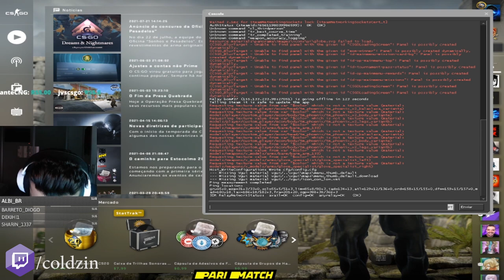GAULES CAIU PRO LVL 19 NA GC POR CULPA DO LINDINHO ??? kkkkkkkkkkkkkkkkkkkkkkkkkkk (Live Cortes)